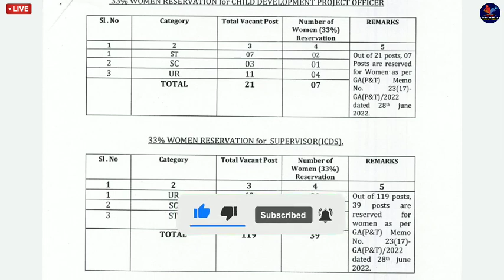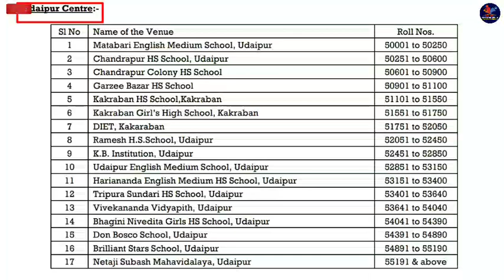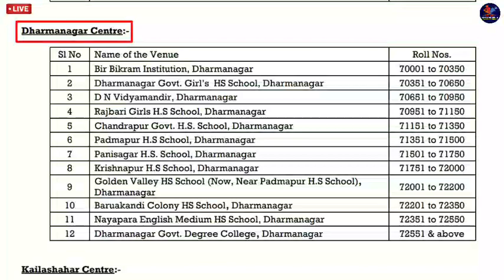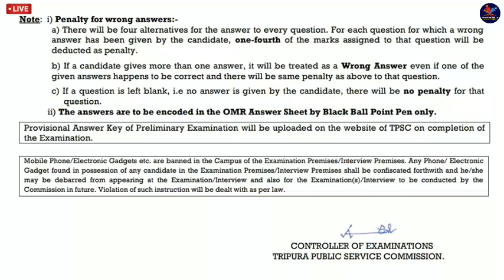🥳 ত্রিপুরা রাজ্যের মধ্যে নিয়োগ | অফিসিয়াল নোটিফিকেশন পাবলিশ|tripura latest government jobs news 2022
আমাদের টেলিগ্রাম চ্যানেলটির মধ্যে আপনারা Application Form টি পেয়ে যাবেন আমাদের টেলিগ্রাম চ্যানেল এর লিঙ্কটি হল

সিলেবাস এবং পুরাতন Question পেপার পাওয়ার জন্য আমাদের টেলিগ্রাম চ্যানেলটিকে join করে নিন

Cover topic :-
NORTH EAST JOBS NEWS 8.9K
jobs tripura
tripura job
8th pass government jobs
12th pass government jobs
jobs tripura
tripura news
tripura latest job news
tripura job

Your Quries:-
Tripura news
Tripura latest job news 2022
Tripura government job news 2022 today
jobs tripura
tripura job
8th pass government jobs
12th pass government jobs

tripura youtuber
8th pass government jobs
12th pass government jobs
Jobs tripura
Job

tripura youtuber
tripura best youtube channel
8th pass government jobs
12th pass government jobs